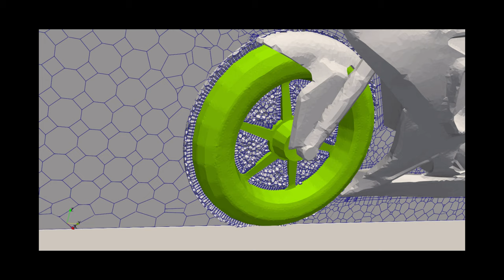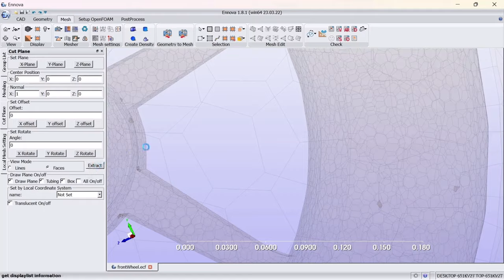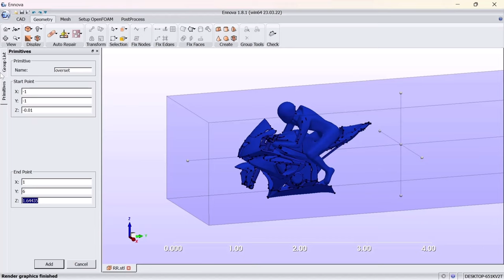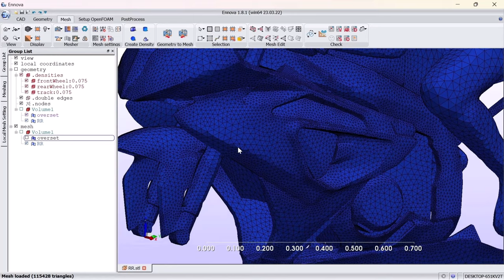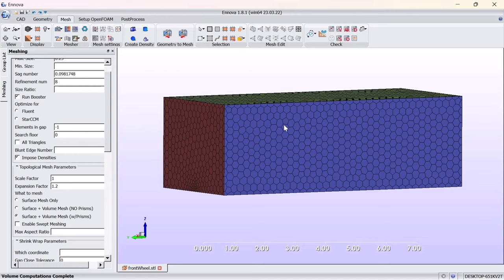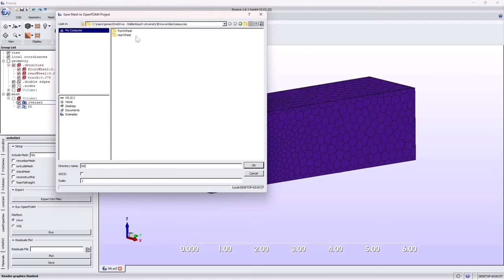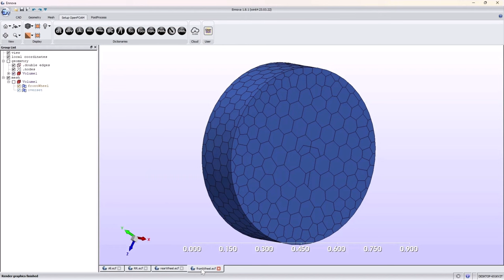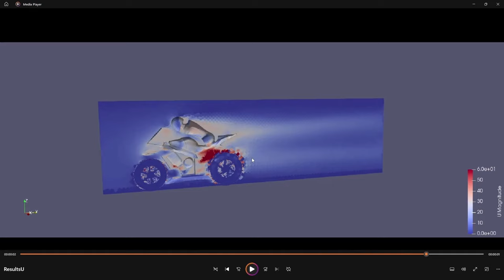Motorbike aerodynamics simulation using overset meshes | EnnovaCFD + OpenFOAM 👈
🤯 This is the real deal; the wheels rotate, and the motorbike accelerates. Simulating this level of complexity is only possible with overset meshes and following good standard practices.

This simulation was conducted by,
James S. Ralph MEng (Mechanical) Candidate | BEng(Mechanical)
Stellenbosch University, South Africa, Department of Mechanical and Mechatronic Engineering

The overset mesh was generated using EnnovaCFD, and the CFD simulation was conducted with OpenFOAM ESI.

*Ennova-CFD, the better CFD meshing solution*

Or contact Wolʇ Dynamics at,

In this video, we cover the overset meshes generation and the OpenFOAM case setup.

00:00 Introduction - Preliminaries
01:50 What this will be about
03:30 James' turn. Introduction and case presentation
07:00 Generating the component meshes - The wheels
24:40 Generating the component meshes - The motorcycle body and the background mesh
47:12 Generating the component meshes - The background mesh
54:20 Assembling the overset mesh and case setup
1:27:30 Load the overset library - Source the overset library
1:28:55 Let's take a look at some results
1:33:11 Final remarks - Main takeaways